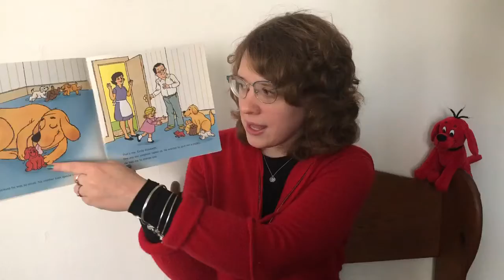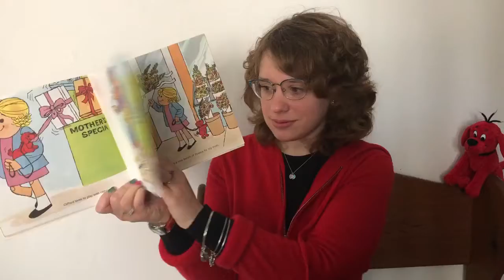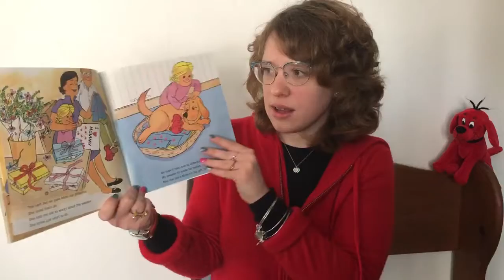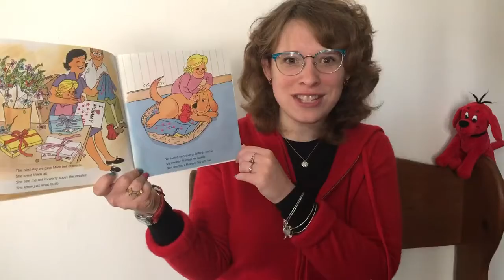Story Time with Miss Sarah: Clifford’s Happy Mother’s Day, by Norman Bridwell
Preschool teacher and voice actor Miss Sarah shares “Clifford’s Happy Mother’s Day”, by Norman Bridwell.